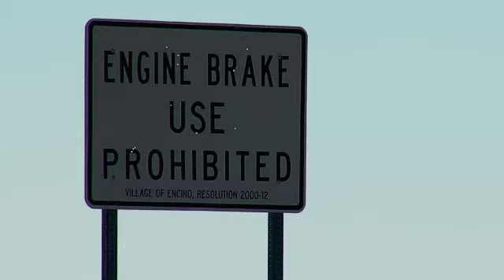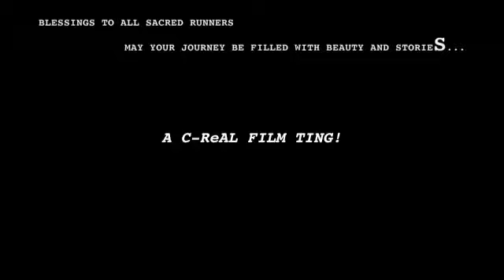ON THE SACRED RUN "Intro" 1st Clip!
IN 2006 WE RAN FROM ALCATRAZ TO DC IN 71 DAYS IT WAS THE SAME NUMBER OF DAYS AT WOUNDED KNEE. DENNIS BANKS FROM THE AMERICAN INDIAN MOVEMENT INVITED ME ON THE JOURNEY ...
1 LOVE!